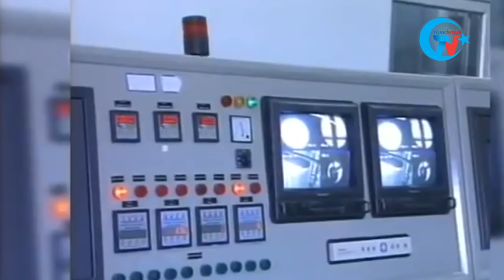صوت تركستان الشرقية مع الأستاذ نور الدين عبد الحافظ. الحلقة الأولي